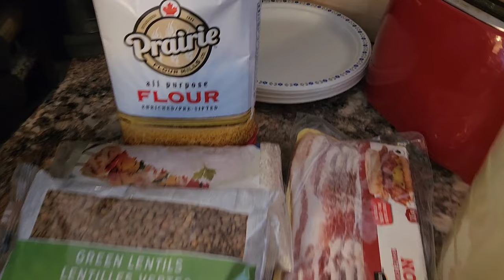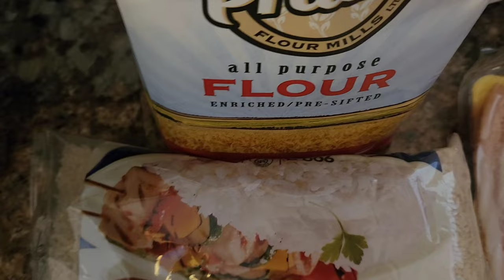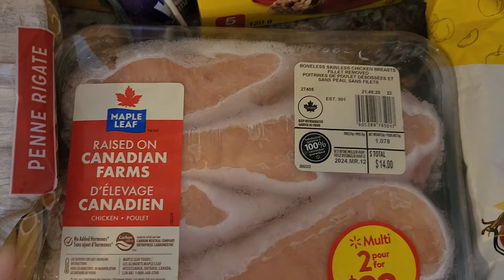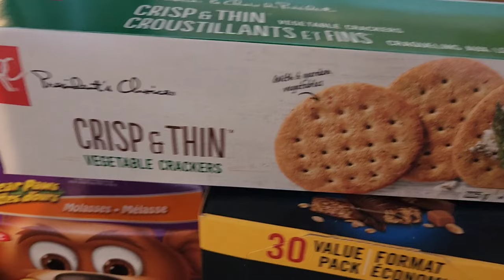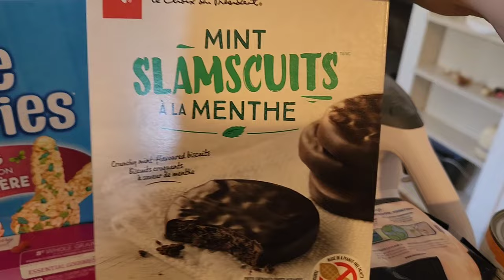FOOD BANK HAUL! // Free Food From Local Food Bank March 2024 🍞 // ONTARIO CANADA FOOD BANK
Hi everyone! 🤗🌸

I'm bringing you guys another food bank pantry haul for March 2024. We qualify to visit the food bank once per month, so I like to share a food bank haul here on my channel every month to raise awareness, break stigmas, and just share for general curiosity! My only request is that you keep the comment section friendly and remember that everyone's situation is different and we never know all the facts.

10% Code: IXYQK57M

10% Code: V7R6MJ3X